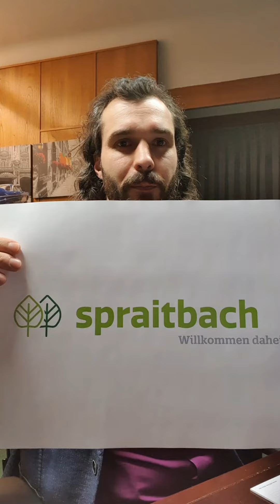Neues Logo - Neue Aufgabe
In dem Jahr in dem Spraitbach seinen 725 Geburtstag feiern könnte kann man nicht so richtig feiern. Da trotz allem das neue Logo fertig ist kann das auch im Jubiläumsjahr enthüllt werden.
Nun sind alle Kinder der Gemeinde Spraitbach aufgerufen sich an der Enthüllung zu beteiligen. Wie das genau gemeint ist wird im Video erklärt.